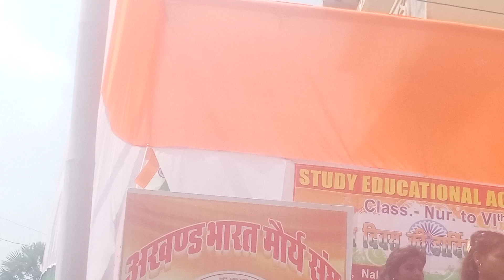🇮🇳🇮🇳देश रंगीला रंगीला देश मेरा रंगीला🇮🇳🇮🇳🇮🇳